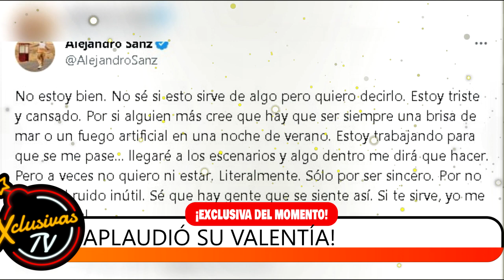Ex esposa de Alejandro Sanz reacciona a su depresión